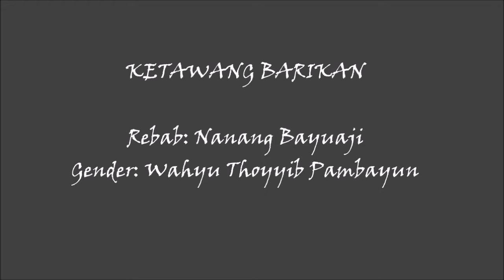Ketawang Barikan (Nanang Bayuaji & Wahyu Thoyyib Pambayun)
Ketawang Barikan Laras Pelog Pathet Lima

Rebab: Nanang Bayuaji
Gender: Wahyu Thoyyib Pambayun
Gunakan earphone/headphone
Silahkan Mampir :